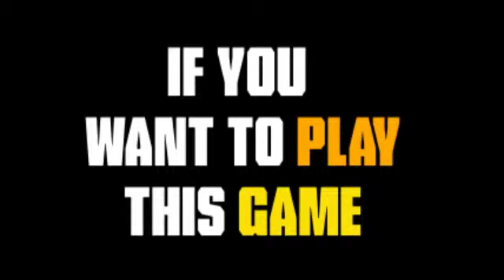Dora Car Games - Dora And Gummy - Online Dora Games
Play Dora And Gummy for free
Dora the explorer may also be called as Dora สำรวจ, A Aventureira,Дора Исследователь,Dora nhà thám hiểm,Dora kaşif,ドラエクスプローラ,l'exploratrice,Dora l’exploratrice,Ντόρα η Εξερευνήτρια,Dora la Exploradora,도라,Даша путешественница,La Exploradora and lastly l'esploratrice.

We have alot of Games in your website which includes:
1.) "Dora math games"
2.) "Dora free games"
3.)"Dora addicting games"
4.)"Dora girl games"
5.)"Dora dress up games"
6.)"Dora car games"
7.)"Dora games for girls"
8.)"Dora fun games"
9.)"Dora barbie games"
10.)"Dora cooking games"
11.)"Dora cool games"
12.)"Dora shooting games"
13.)"Dora funny games"
14.)"Dora cool math games"
15.)"Dora baby games"
16.)"Dora racing games"

What are you waiting for? Just visit our gameminizers.com now!